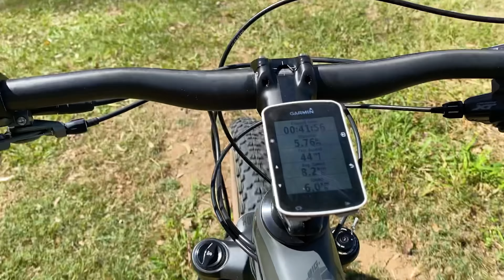This bike is FAST, Hardtail fun during lockdown..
So much fun getting used to this weapon out riding around, stoked to show everyone actually riding this thing! Yeww

Bike: Merida Big 9 XT XL (I'm 190cm)

Thanks!